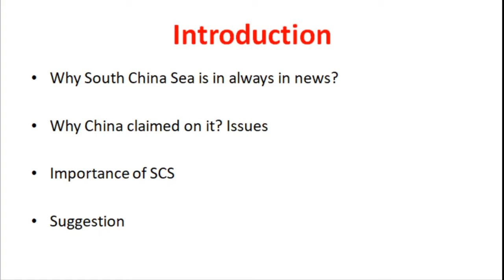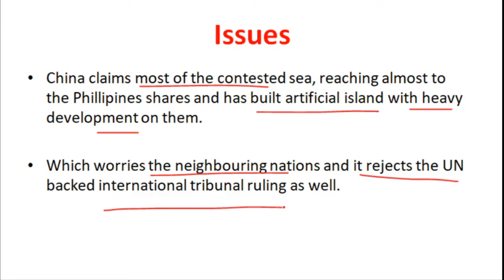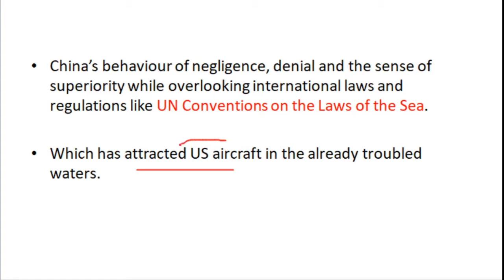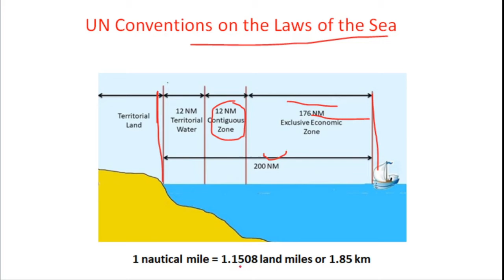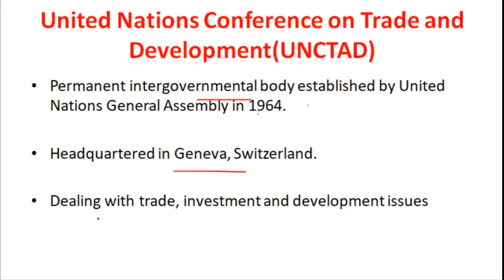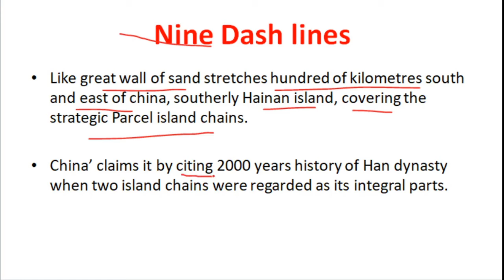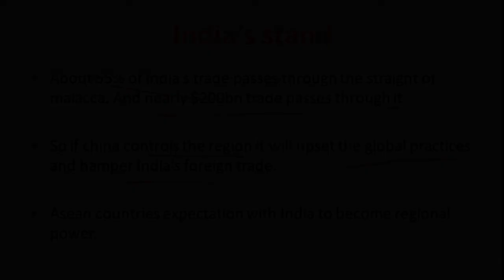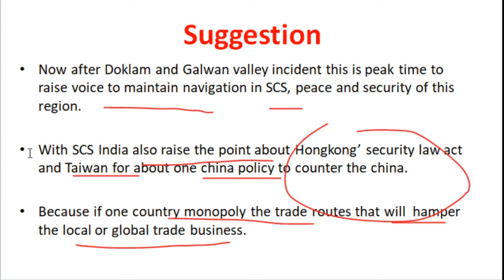WHAT IS SOUTH CHINA SEA ? दक्षिण चीन सागर क्या है?CURRENT AFFAIRS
This video is discussing about south china sea and its importance and talking about India china relations and trade routes and island.
This video may be feel slow so you can watch it 1.5 times speed.